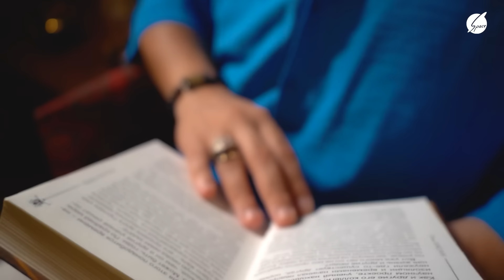Rəqsanə Damlaya: Sən mənimlə problem yarada bilməzsən! - Space Star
Rəqsanə Damlaya: Sən mənimlə problem yarada bilməzsən! - Space Star 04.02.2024